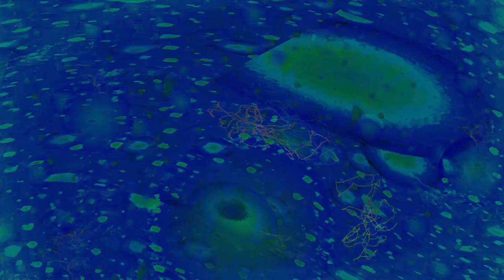Movie 24 09 01 23h42m37s series C